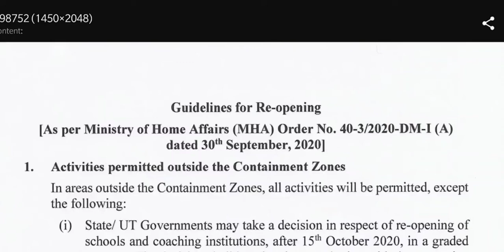SCHOOLS/COLLEGES WILL REOPEN FROM OCT 15 ,2020#unlock5.0 GUIDELINESfromMHA lockdown opens